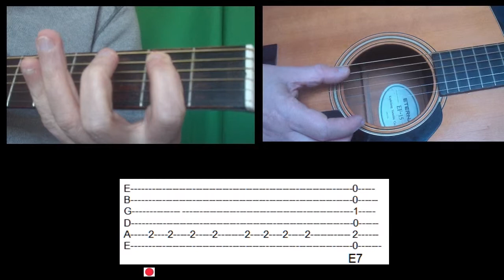SWS guitar beg week 3 : Blues in E bass part